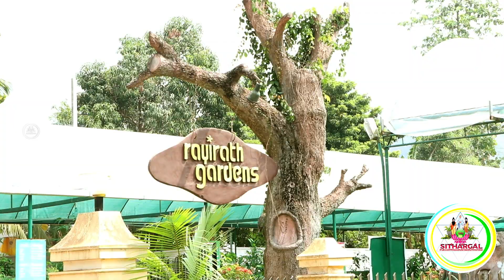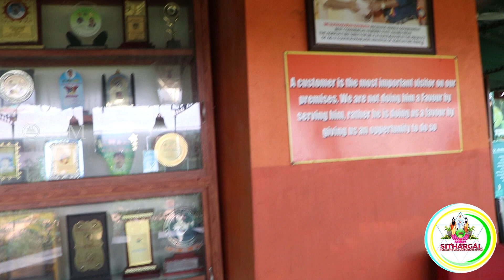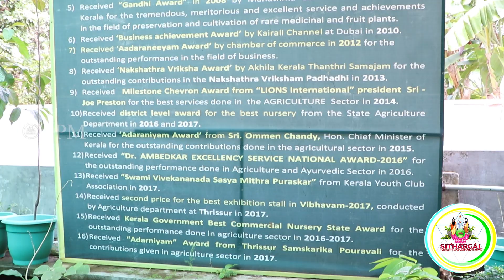Medicinal plants in Rayirath Gardens | Thrissur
Address:
              Rayirath Gardens, Pananchery, Kerala 680652.

Sudhakaran, a native of Trichur, is a guardian and supplier of medicinal plants. His Rayirath Guardans has a rare collection of plants which can cure many of our health problems. This botany graduate uses all modern farm techniques like polyhouse, green chamber for the mass production of plants.